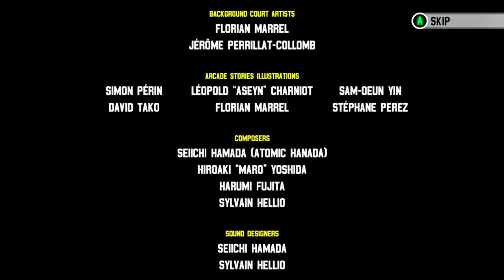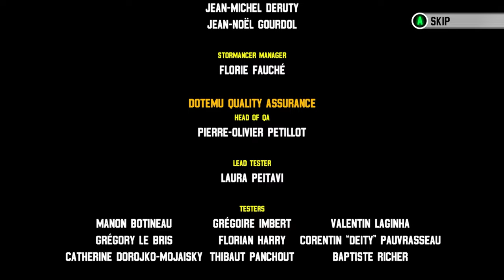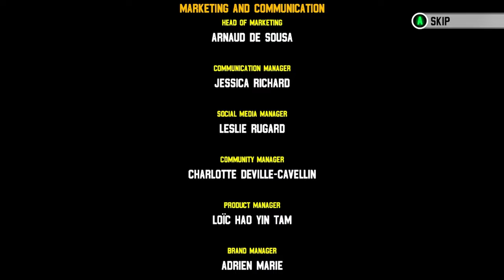Windjammers 2 (Steam Deck) - Arcade Mode: R. Mita [Hard/1CC/1.1.1 Update]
R. Mita is super quick, and she can get around with ease on the wider stages - keeping up in rallies much easier than most of the Windjammers roster. R. Mita might also be the best choice for any bumper stages since her supersonic shot wraps around them without alot of the risk in getting shots caught on the stage or deflected unfairly. That said, once again, the Clay Stage nearly cost me this entire run. . Otherwise, it is the same old BS playing the Computer on Hard difficulty: Hold them until the timer runs out while praying to God that they make a mistake and concede.

I do intend to fully complete video playthroughs for the entire cast of characters in Windjammers 2. Please keep watch on this space.